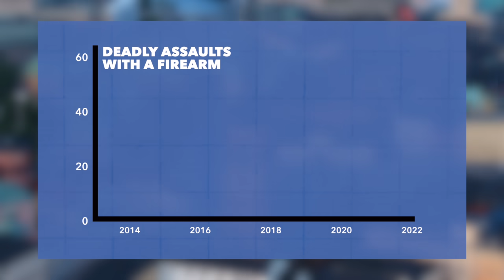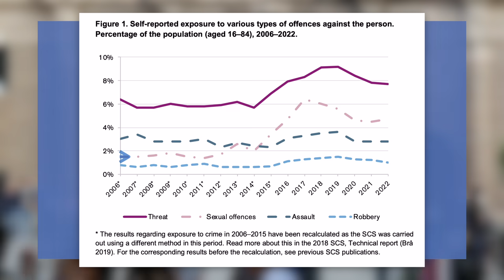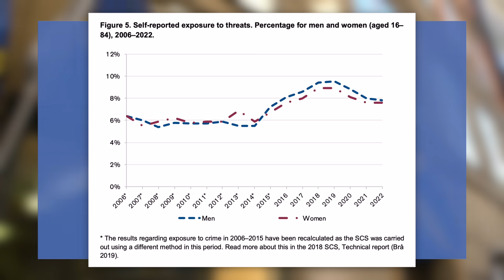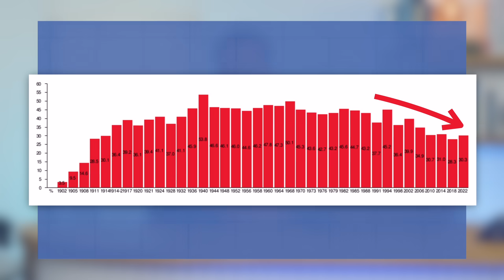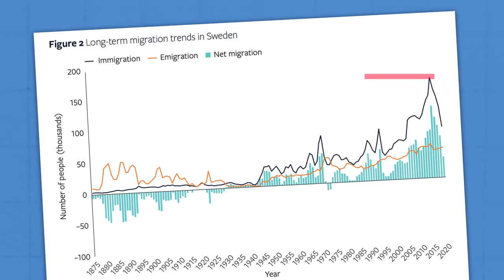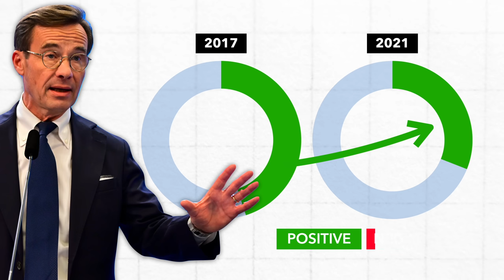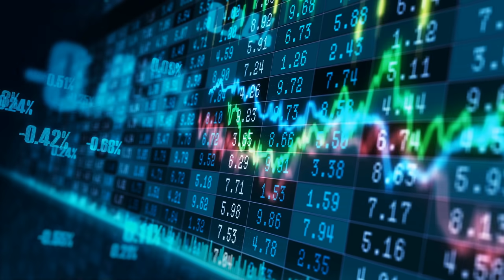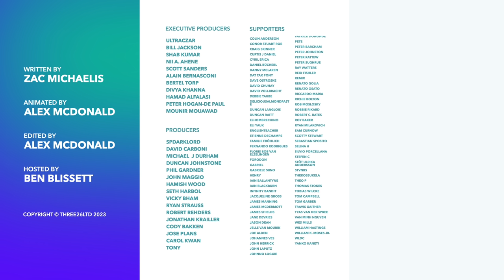Why is Sweden’s Crime Rate Soaring?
Internal feuds are threatening Germany's coalition as the courts have judged that their spending has violated the infamous "debt brake", throwing next year's budget into disarray. So in this video, we'll explain the debt brake and what might happen next.

00:00 Introduction
00:45 Sweden’s Crime Statistics
03:11 What’s Causing It?
07:54 Brilliant